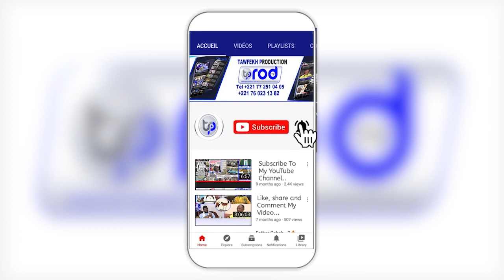URGENT🛑Incendie au Marché Ocass de Touba Les ministres de l'intérieur et du Commerce à Touba